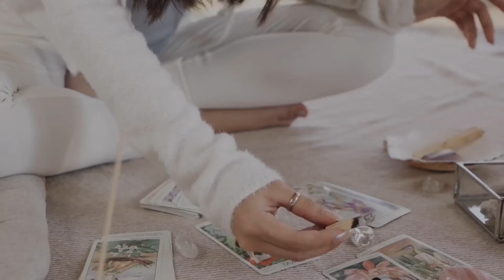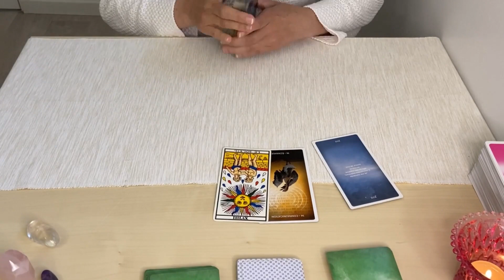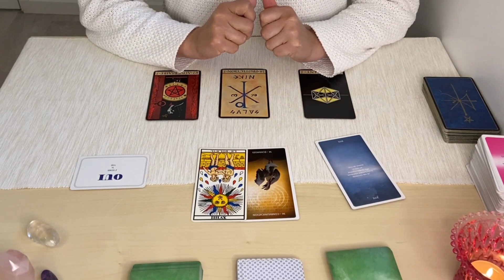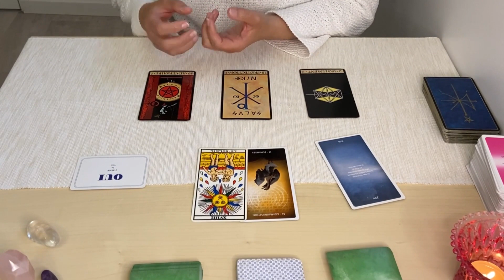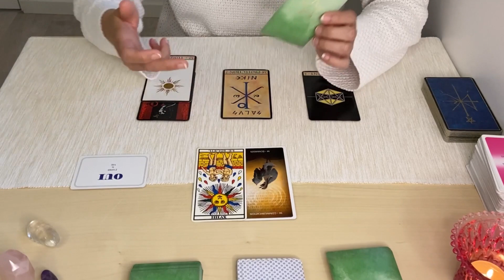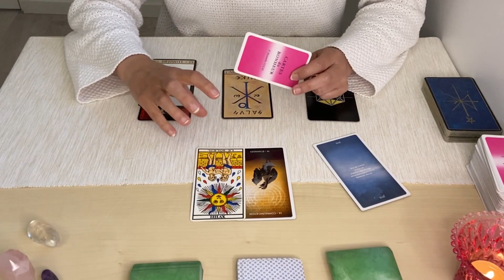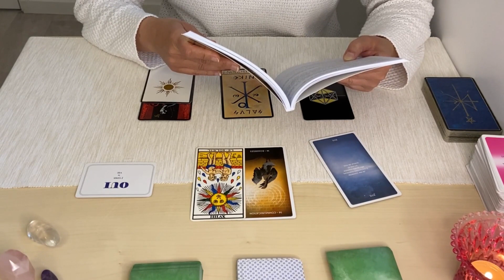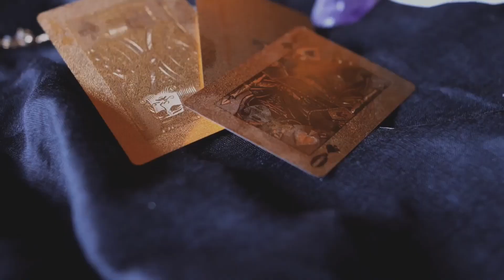Vierge : Pleine lune du 16 mai 2022 et éclipse lunaire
Ami(e)s vierges, regardons dans ce tirage ce que la pleine lune du 16 mai 2022 et l'éclipse lunaire font remonter à la surface, comment le travailler et vous en libérer.

      🔸 en partageant
      🔸 en commentant

    🔹 Les cartes du bonheur d'Alexandre Lucas (plus disponible à la vente il me semble)

Natacha